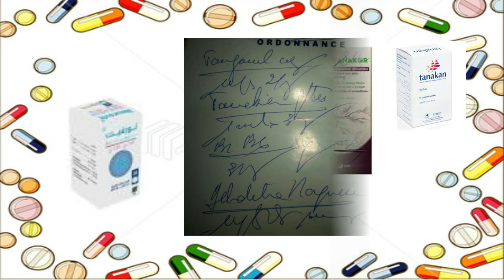Déchiffrage des Ordonnances medicales 62/ قراءة وصفة طبية 62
نتمنى أن يعجبكم هذا الفيديو و أن تستفيدوا منه

déchiffrage des ordonnances
comment lire les ordonnances
déchiffrage des ordonnances medicales algérie
قراءة وصفة طبية في الجزائر
كيفية قراءة وصفة طبية
تعليم قراءة وصفة طبية